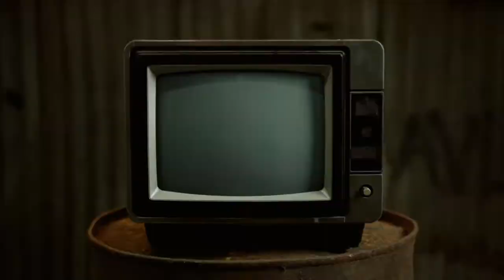Eat Your Snot Leigh - Chewing The Cud - S03E16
This week Mike and Leigh try a new desert, look at a new motel (that Leigh has already planned on booking into)  and we talk all things mucus in Thats Science That Is.